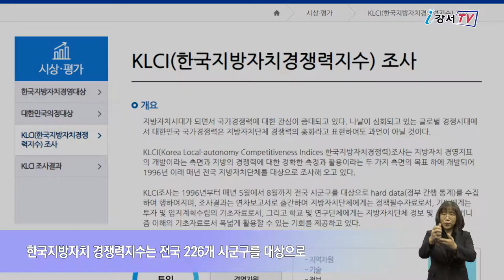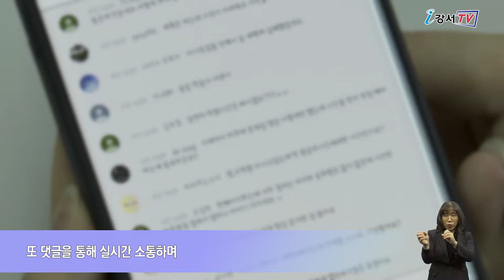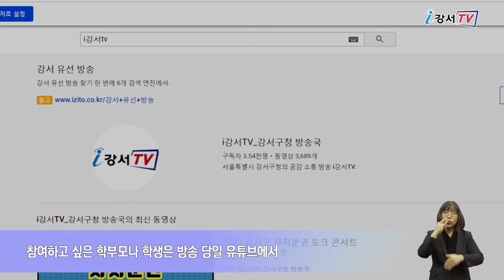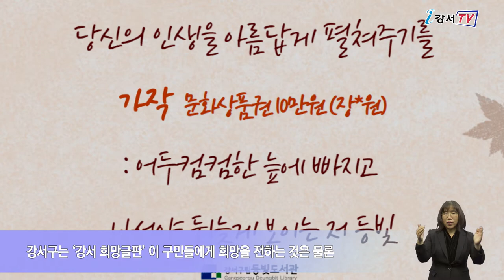2020년 12월 둘째주 주간뉴스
2020년 12월 둘째주 주간뉴스

1. 한국지방자치 경쟁력지수 전국 5위
2. 대입설명회 & 토크콘서트 온라인으로
3. 구립 등빛 도서관, 강서 희망글판 설치